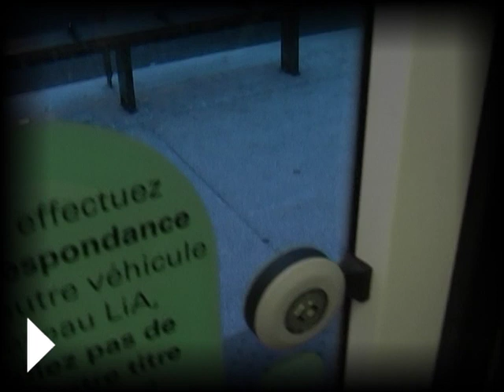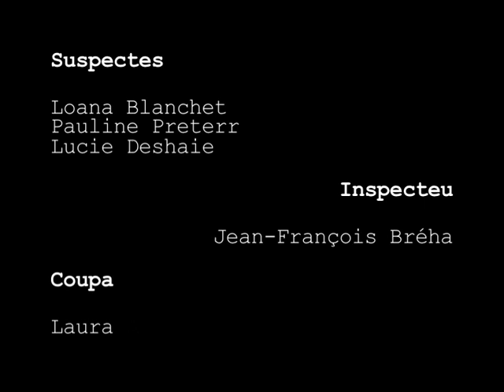court métrage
Réalisation audiovisuel, des étudiants Info-Com de l'iut du havre en infonum. 2013